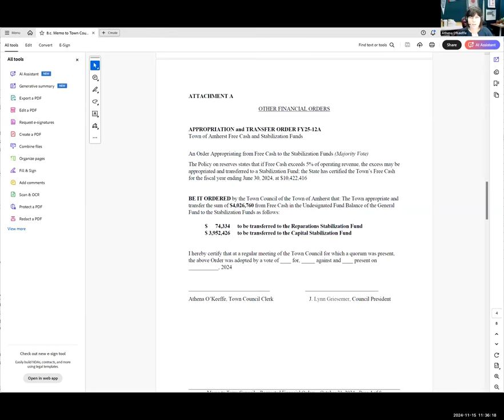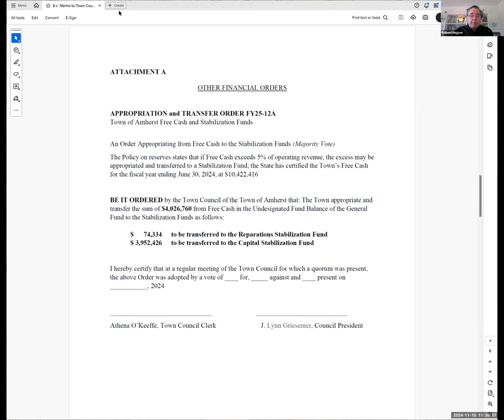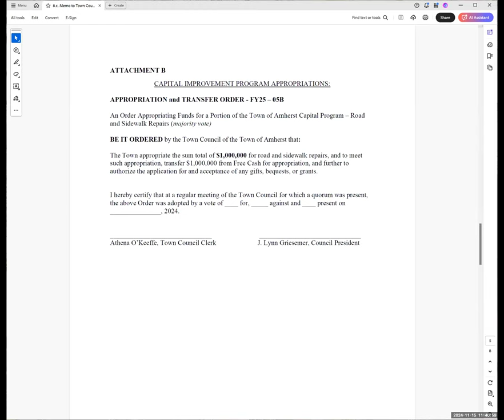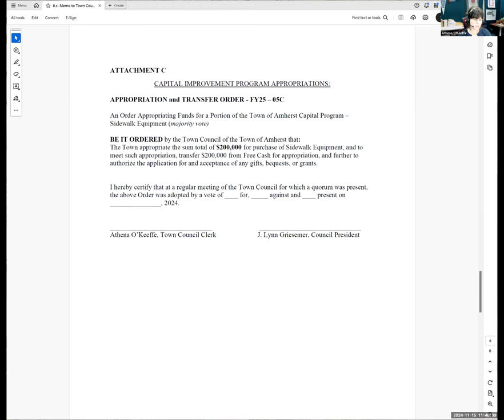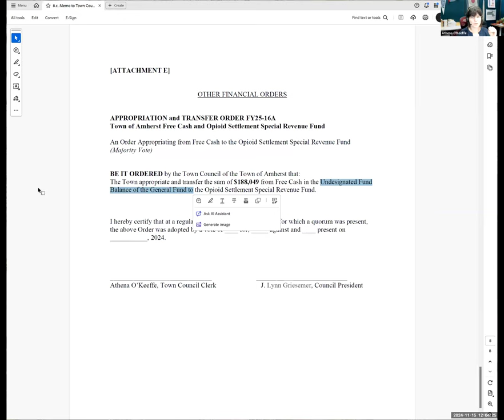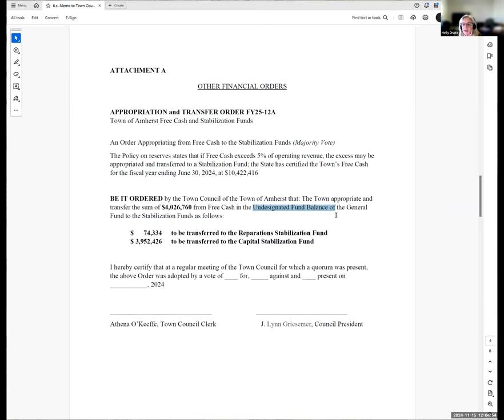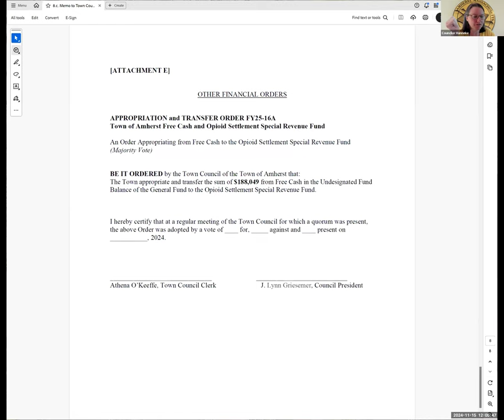Finance Committee Nov 15, 2024